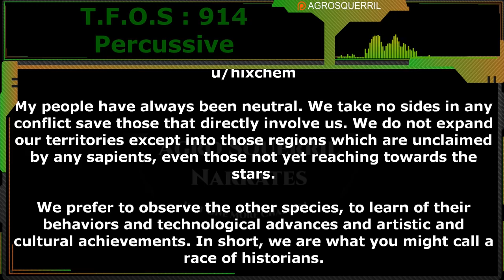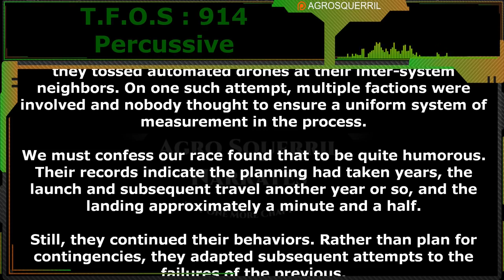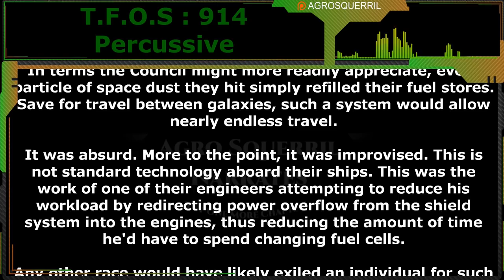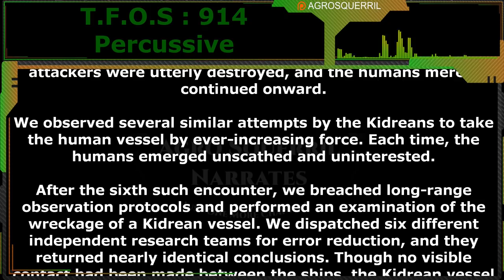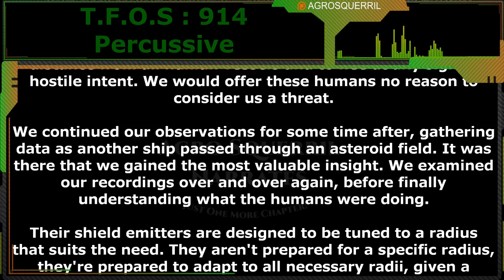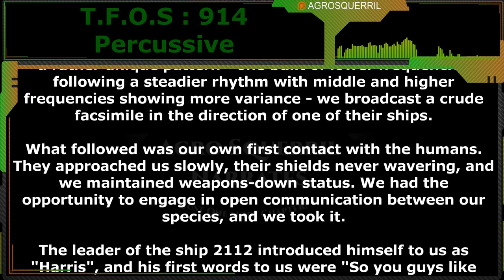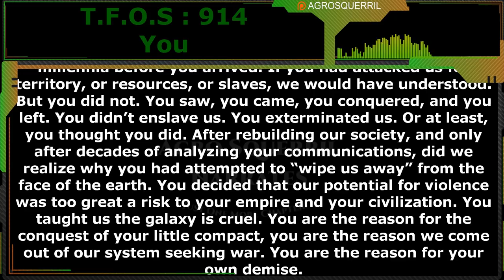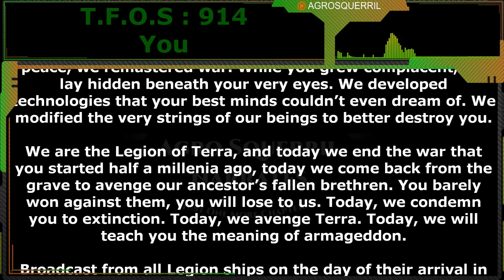Percussive & You | Humans are space Orcs | HFY | TFOS914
Original Story :
Want to support Channel?
Thank you to Tier 4 and 5 Patreons and Channel Members:
Brenton Verlo
John Silva
H-Town
Mezec
LanScaper
PlagueRunner
FallenAngel
Datamagnet

{TimeStamps}
00:00 Intro
00:36 Percussive
10:32 You